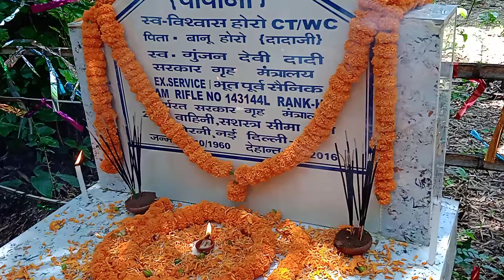papa😭Bhut bhut yad aata h aapka rudra vihaan#Short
papa bhut yaad aata h aapka
mere papa
miss u papa